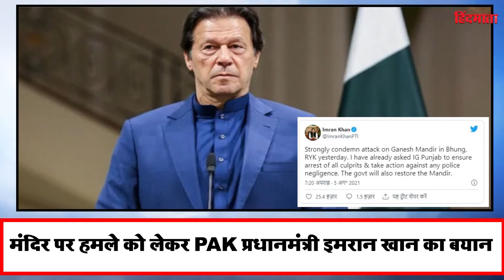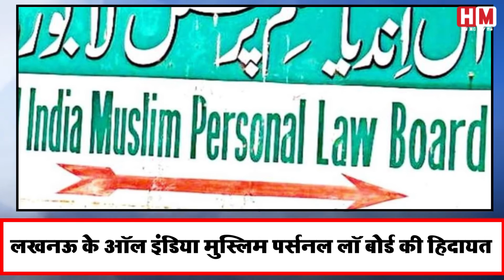नमस्ते इंडिया में देखें आज की ताजा खबर | 06 August 2021 | Top Headlines | HM News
उत्तर प्रदेश की इलाहाबाद हाईकोर्ट ने गुरुवार को एक फैसला सुनाया है. अदालत ने एक मामले की सुनवाई करते हुए कहा कि 15 साल से अधिक उम्र की पत्नी से यौन संबंध बनाना दुष्कर्म नहीं माना जाएगा.नाबालिग पत्नी के साथ यौन संबंध बनाने के मामले में हाईकोर्ट ने आरोपी पति की ज़मानत अर्जी मंजूर की है
The Allahabad High Court of Uttar Pradesh has given a verdict on Thursday. The court, while hearing a case, said that having sex with a wife who is more than 15 years of age will not be treated as rape.

पाकिस्तान के पंजाब प्रांत के सादिकाबाद जिले में मंदिर में की गई तोड़फोड़ पर प्रधानमंत्री इमरान खान का बयान आया है। उन्होंने इस घटना की निंदा करते हुए कहा कि उनकी सरकार मंदिर की मरम्मत कराएगी। दरअसल, भोंग शरीफ गांव के सिद्धिविनायक मंदिर में बुधवार शाम को उपद्रवियों की भीड़ घुस गई थी।
Prime Minister Imran Khan's statement has come on the vandalism of the temple in Sadiqabad district of Punjab province of Pakistan. He condemned the incident and said that his government would get the temple repaired. In fact, a crowd of miscreants had entered the Siddhivinayak temple of Bhong Sharif village on Wednesday evening.

केंद्रीय इलेक्ट्रॉनिक्स एवं सूचना प्रौद्योगिकी राज्य मंत्री राजीव चंद्रशेखर ने बृहस्पतिवार को राज्यसभा में पूछे गए एक प्रश्न के लिखित जवाब में यह जानकारी दी है की केंद्र सरकार का किसी सोशल मीडिया प्लेटफॉर्म पर रोक लगाने का फिलहाल कोई इरादा नहीं है। उन्होंने बताया कि सोशल मीडिया को जवाबदेह बनाने और उपयोकर्ताओं की सुरक्षा के लिए लगातार परामर्श जारी किए जा रहे हैं
Union Minister of State for Electronics and Information Technology, Rajiv Chandrashekhar, in a written reply to a question asked in Rajya Sabha on Thursday, has informed that the Central Government has no intention of banning any social media platform at present. He said that constant advisories are being issued to make social media accountable and to protect the users.

लखनऊ के ऑल इंडिया मुस्लिम पर्सनल लॉ बोर्ड ने मुस्लिम युवाओं और युवतियों की गैर मुस्लिमों से निकाह को शरीयत में अवैध करार दिया है बोर्ड के कार्यवाहक महासचिव मौलाना खालिद सैफुल्लाह रहमानी ने कहा कि एक मुस्लिम लड़की केवल मुस्लिम लड़के से ही निकाह कर सकती है। अगर गैर मुस्लिम से निकाह हुआ है तो शरीयत के अनुसार वह वैध नहीं होगी
The All India Muslim Personal Law Board, Lucknow, has declared the marriage of Muslim youth and women to non-Muslims as illegal in the Shariat. If there is a marriage with a non-Muslim, then it will not be valid according to the Shariat.

प्रधानमंत्री नरेंद्र मोदी आज देश की निर्यात स्थिति पर भारतीय मिशन प्रमुखों, केंद्र और राज्यों के वरिष्ठ सरकारी अधिकारी समेत निर्यात संवर्धन परिषदों के प्रतिनिधियों को संबोधित करेंगे। इस संबोधन का उद्देश्य वैश्विक व्यापार में भारत के निर्यात के हिस्से को बढ़ाने पर ध्यान केंद्रित करना है। साथ ही देश की निर्यात क्षमता का विस्तार करने और वैश्विक मांग को पूरा करने के लिए स्थानीय क्षमताओं का उपयोग करने के लिए सभी संबंधित पक्षों को प्रोत्साहित करना है।
Prime Minister Narendra Modi will address the representatives of Export Promotion Councils, including Indian Heads of Missions, senior government officials from the Center and states, on the country's export situation today. The aim of this address is to focus on increasing the share of India's exports in global trade. It also aims to encourage all concerned to expand the country's export potential and utilize local capabilities to meet global demand.